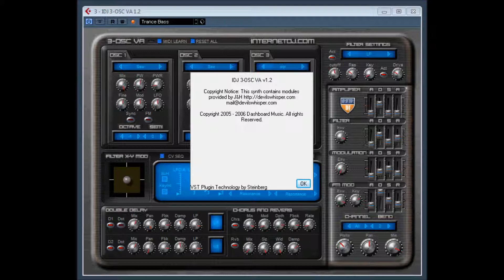IJD 3-OSC VA 1.2 by Angular Momentum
Virtual Analog style synth made to promote indertnetdj.com with a couple of cool features. First of all it has got Frequency Modulation (Phase Modulation) on all oscillators, and direct-x joystick support. Amp, Filter, Mod and FM Envelopes, overdrive on the multi mode filter and much more.